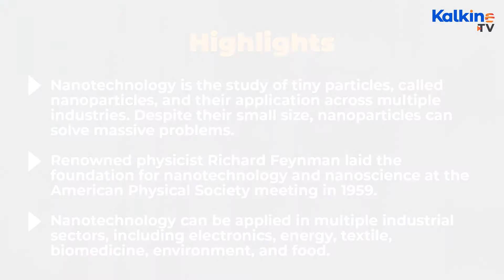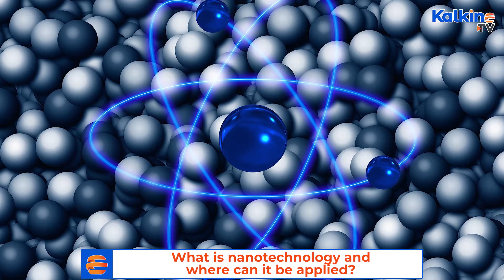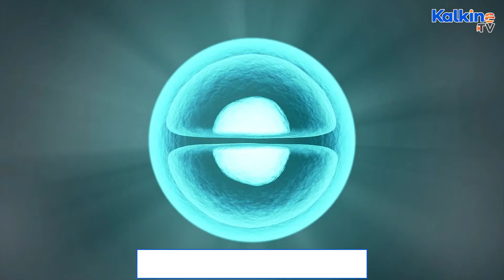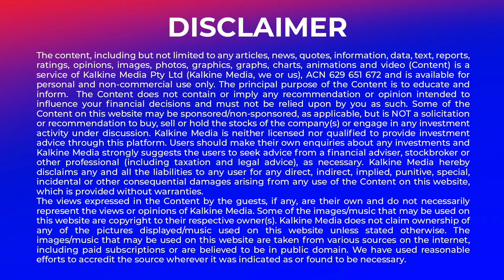What is nanotechnology and where can it be applied?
*Nanotechnology is essentially the study of minute particles, knows as nanoparticles, their design, and applications. Nanoparticles typically range between 1 to 100 nanometres, where one nanometre is one-billionth of a meter.
*Nanotechnology manipulates the whole molecular structure of materials to change their intrinsic properties and acquire others on the back of revolutionary applications.
* This particular method is used to produce structures in inorganic materials, coal, metals, semiconductors, and  silicon, that don’t function under humidity.
*The nanotechnology space is expected to grow globally, packed with technology advancement, increased government support, and increased private investment. Countries like the US, Brazil and Germany are expected to lead the sector.